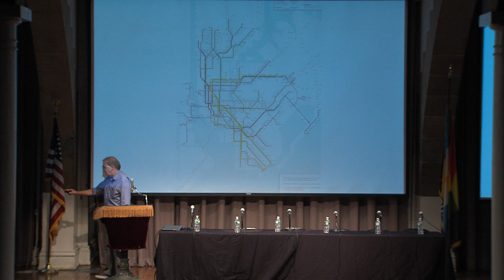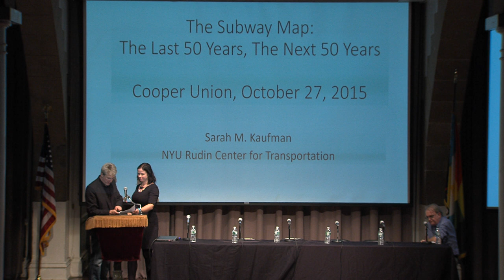The Subway Map: The Last 50 Years, The Next 50 Years, 9: Introduction to Sarah Kaufman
Peter B. Lloyd introduces Sarah Kaufman

This is Segment #9 of an evening symposium organised by Peter B. Lloyd on October 27, 2015. This was generously hosted by Cooper Union, who also recorded it on video. The event was timed to the 111th anniversary of the opening of the New York City subway on October 27, 1904, and looks at the recent past of the subway and its possible future.

PARTICIPANTS FOR THE EVENING

* R. Raleigh D'Adamo, whose innovative map for the Transit Authority (TA) led the TA to jettison their long-standing three-colour mapping scheme, and to adopt a scheme in which each route is colour-coded. The same concept is still used today.

* John Tauranac, who led the 1970s committee that created the quasi-geographic subway map that has lasted (with some changes, additions and deletions) for 35 years.

 * Peter B Lloyd, historian of the subway map and author of Vignelli: Transit Maps (RIT Press, 2012).

* Eddie Jabbour, principal of Kick Design, a branding agency. With his son Dan, he designed the KickMap transit app, which has had more than a million downloads and has been featured in several books on information design and mapping.

* Joe Brennan, renowned for his scholarship on the subway, who has for twenty years been maintaining a subway map that has garnered much praise.

* Sarah M. Kaufman, Assistant Director for the Technology Programming at the NYU Rudin Center for Transportation. She formerly worked at the MTA, where she led the Open Data program and created a conference and online exchange between the MTA and software developers. That program provides the foundation for the many subway map apps for mobile devices that are now on the market.

* Neysa Pranger was, at the time, Director of Strategy Consulting at Intersection Co., and is now Co-Founder and Principal of UrbanSense, Inc.